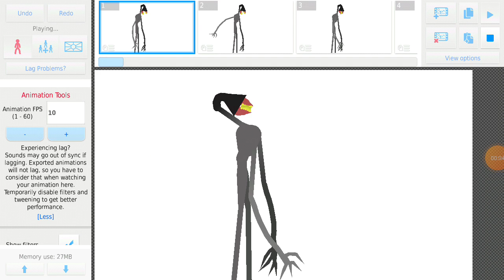siren head vs head light